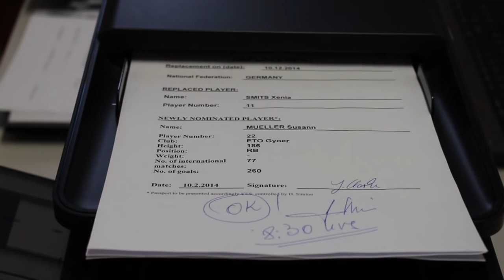DHB TIMEOUT - Spezial - Mit Susann Müller gegen Kroatien (10. Dezember 2014)